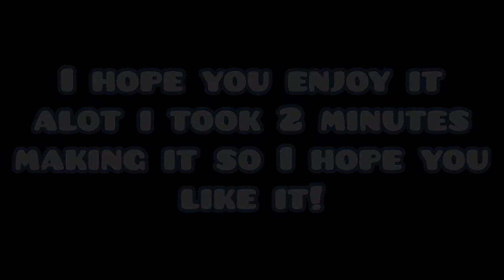GG2000 Special: My First Animation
Sr Pelo is proud of me!
Hey everyone! Its ya boi, GodGabriel2000!
and i make animations now! i maybe inculed sound in it maybe.
but hey!! its good right?!

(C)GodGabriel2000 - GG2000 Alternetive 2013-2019